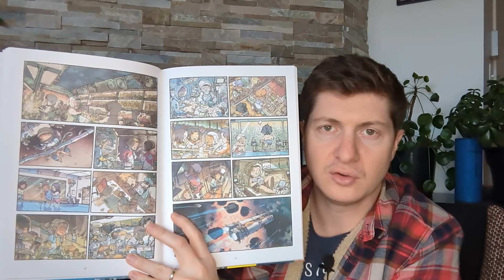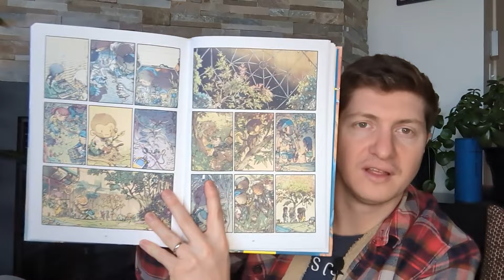FRONTIER - Ma seconde lecture préférée de 2023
Aujourd'hui je vous continue mes lectures préférées de l'année 2023 ! Voici donc ma seconde lecture préférée : Frontier de Guillaume Singelin ! Entre elle et Hoka Hey ! de Neyef c'etait tres tres proche... deux sublimes BD

Frontier
Scénario :Singelin, Guillaume
Dessin :Singelin, Guillaume

Pitch : Quand la Terre suffoque de par l'exploitation de ses dernières ressources, l'humanité se tourne vers un nouveau territoire, l'espace, au-delà des planètes du système solaire : « La Frontière ». Dans cette nouvelle ruée vers l'or, trois destinées s'entremêlent : Ji-soo, scientifique passionnée par l'inconnu ; Camina, mercenaire fougueuse et enjouée ; et Alex, un mineur qui n'a jamais connu la Terre. Ce récit d'aventure narre le parcours tumultueux de ce trio, mais aussi de leur quotidien, celui de vivre dans un nouveau monde. Il pose la question d'une nouvelle humanité complètement déconnectée de son berceau, la Terre, pour se tourner uniquement vers les étoiles.

0:00 - Intro
1:27 – Information sur Frontier
3:23 – L'histoire de Frontier
6:00 – Mon avis